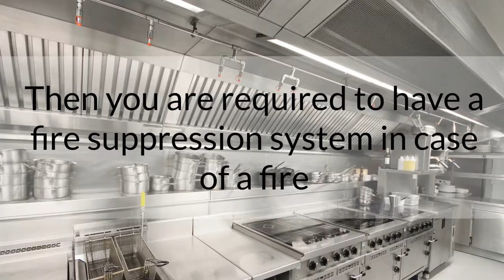Ansul Restaurant Fire Suppression Systems | Ansul System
Ansul Restaurant Fire Suppression Systems can be expensive. Your ansul system comes with a money back guarantee and with a network of over 2,000 installers, installing your new kitchen fire suppression system will be much easier and cheaper. We can also provide you with a custom quote that suits your specific fire safety needs. Order from Ansul Systems In A Box today and save!